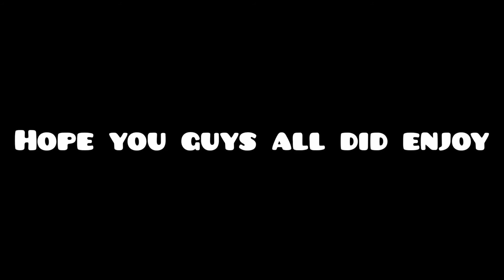Why Did This Video Become My Most Viewed Video?